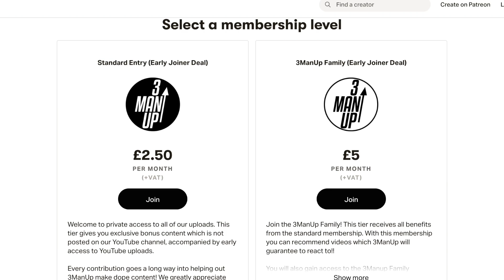Stray Kids "극과 극(N/S)" Video (Street Ver.)| Reaction!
3ManUp react to Stray Kids "극과 극(N/S)" Video (Street Ver.)

Thanks so much for the positive feedback and support!